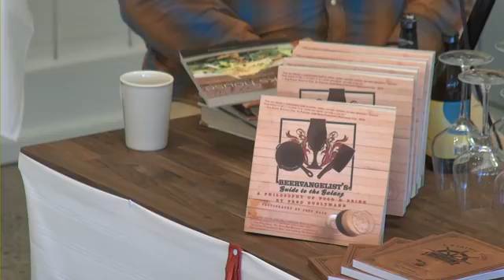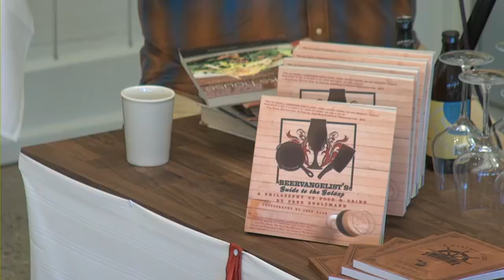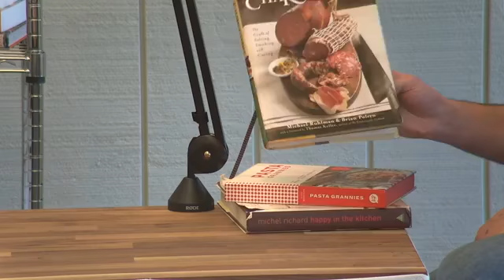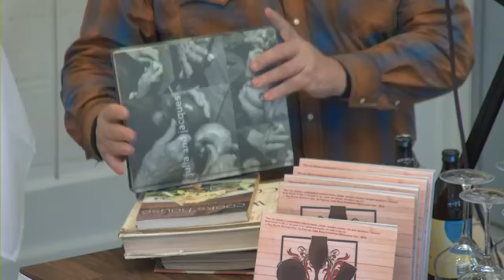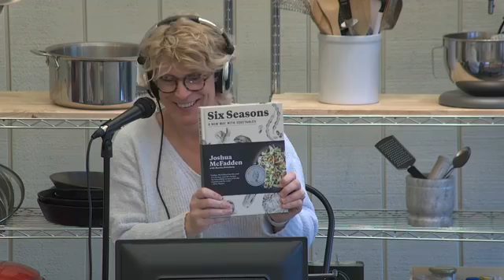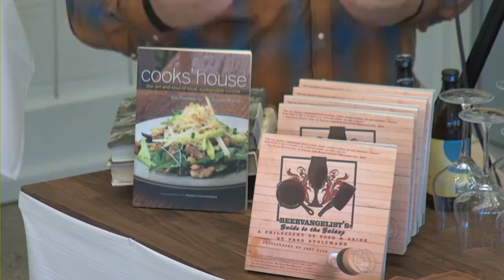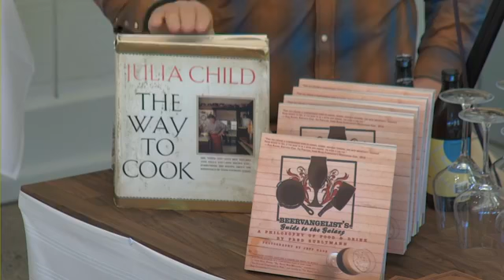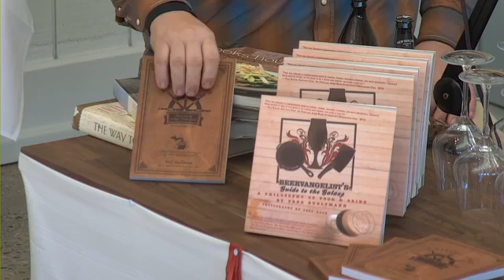Beer 101 with "Beerevangelist" Fred Bueltmann, and Holiday Cookbook Recommendations!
Join "Beerevangelist", and former Michigan Brewer Guild President, Fred Bueltmann as he joins Elizabeth Estes to talk Beer 101.  Then, Executive Chef, Mike Borraccio joins the crew to give Holiday cookbook recommendations for any culinary lovers on your shopping lists!